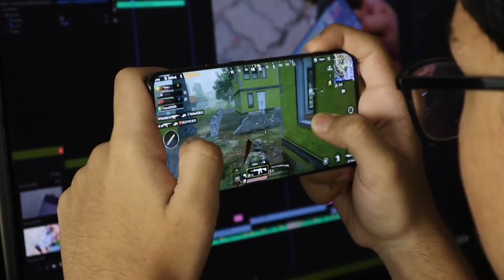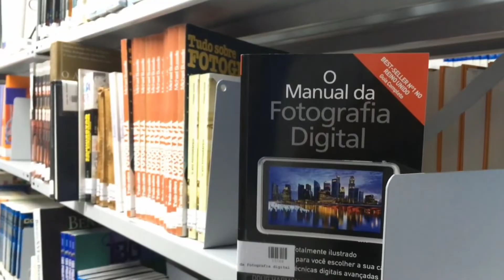How to keep away children away from mobile?-بچوں کو موبائل سے دور کیسے رکھیں؟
how to keep your child away from mobile
ap in trekon pr amal kr k apny bachy ko mobile phone ay dor rakh skty hain taa k wo study or degr kamon mai masroof rahy.
bachon ko mobile sy dor kesy rakhy?
mobile sy dor kesy rahy?
mobile sy jan chdany ka tarika
how to get rid of mobile?

tips to keep away kids from mobile and tv

how to keep away children from mobile
activities to keep children away from mobile

how to keep your child away from mobile phone in urdu
how to keep kids away from mobile in hindi

how to keep away mobile phones from kids
children away from mobile

how do i keep my kids away from mobile in urdu and hindi

how to keep away childs from mobile

keep children away from mobile